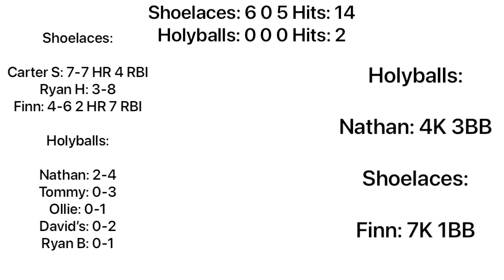Holyballs vs Shoelaces | Game 1 & 2